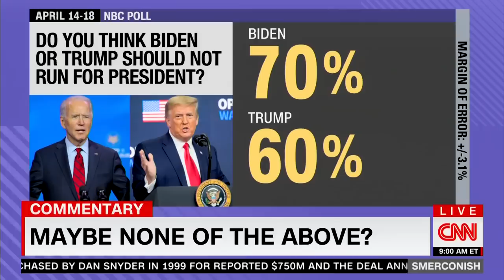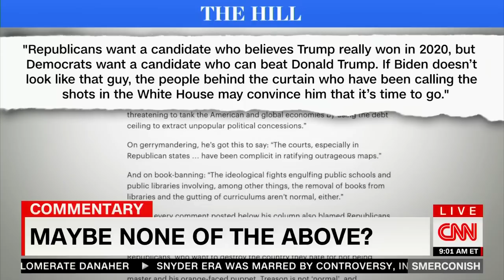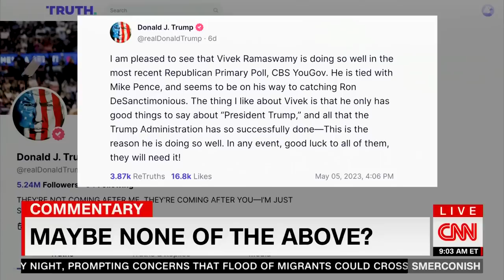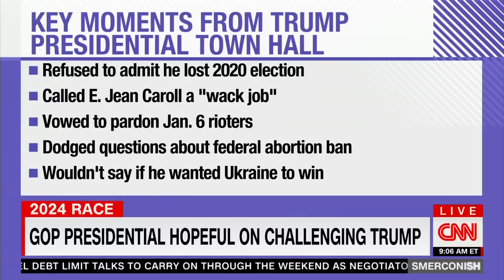Vivek Ramaswamy Takes on CNN's Real Smerconish: Ukraine Policy & Voting Age 5.13.23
In case you missed it, Vivek Ramaswamy recently appeared on CNN's Real Smerconish with Michael Smerconish, where he fearlessly discussed his Ukraine policy of focusing on protecting America's border and solving our own national issues rather than meddling in another nation's affairs. Vivek also addressed the controversial topic of raising the voting age to 25, believing it will help reignite national civic engagement.

But that's not all. Vivek also delved into ways to renew and increase our national American identity, sparking hope for a brighter future. As always, Vivek's strong leadership and unwavering dedication to America were on full display during this interview.

If you want to hear more from Vivek Ramaswamy and his plans to make America great again, make sure to subscribe to our channel and stay tuned for more updates on his presidential campaign.

Truth Social - @VivekRamaswamy
Rumble - @VivekRamaswamy